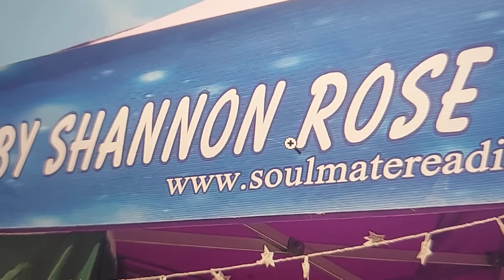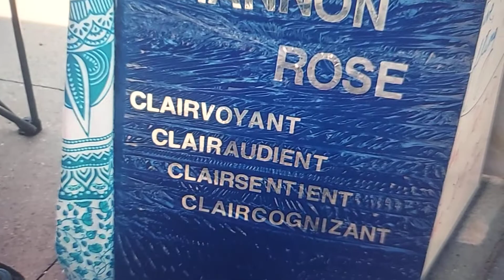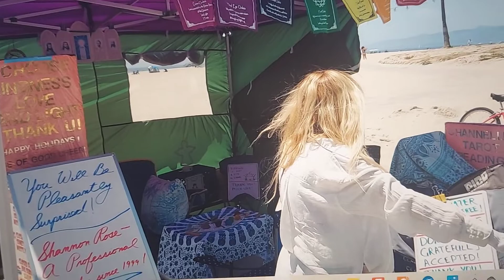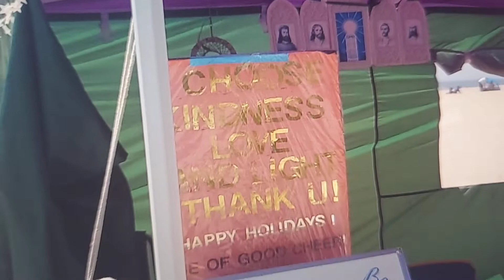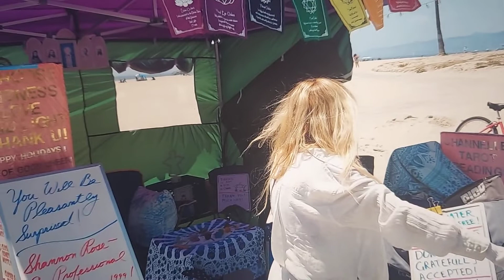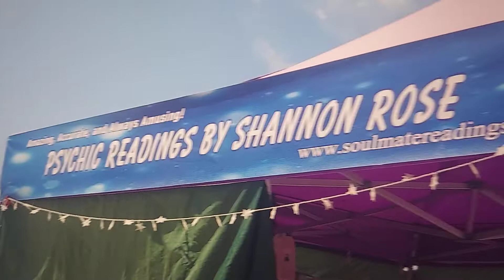Mayor Shannon Rose the Chicken Psychic Does Your Readings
Shannon Rose Knows!